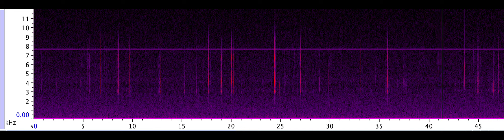Beetle - Substrate Borne Recording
This is a substrate borne recording of a beetle in decomposing wood.

**There is clipping in this recordings, so this is not a full signal**